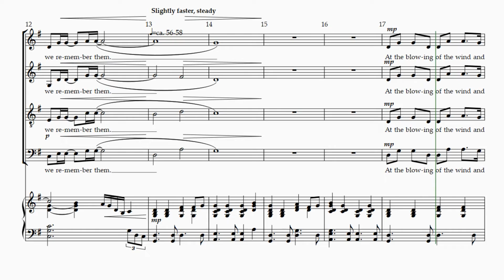Example: WE REMEMBER THEM - Susan Labarr, Bass Rehearsal Track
0:05 measure 11
0:25 measure 16 (1 measure before Verse 2, Phrase A)

WE REMEMBER THEM, by Susan Labarr
Bass Rehearsal Track, with Metronome
Key: G Major
Voice: Bass
Range: G2 - D4

INSTRUCTIONS/ERRATA:
• Any Divisi in a specific voice part for SSC will be split: Areas North and East will take the LOWER divisi and Areas South, West, and Central will take the HIGHER divisi for Area Audition. However, for the Region Choir clinic and concert, Region Coordinators may determine the best approach to divisi for the integrity of the performance.